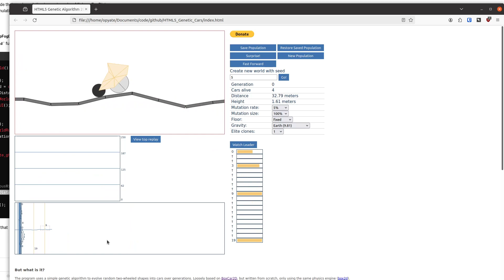HTML5 Genetic Cars enhancements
I added a vertical red line which shows the furthest X distance travelled, so you can easily see if a car goes further than before in the current round.

The minimap also shows the red line, and any fog that was cleared in a round stays cleared in the next round.